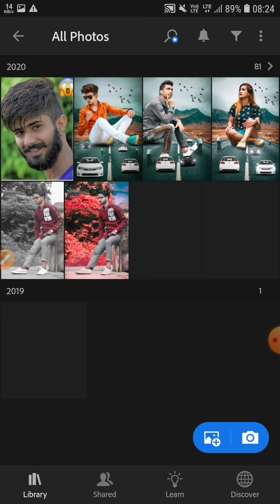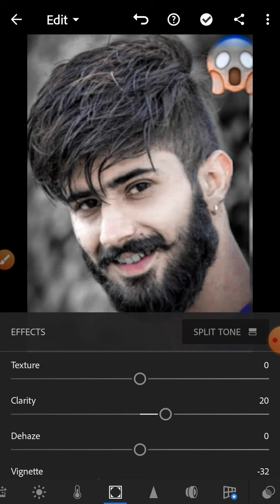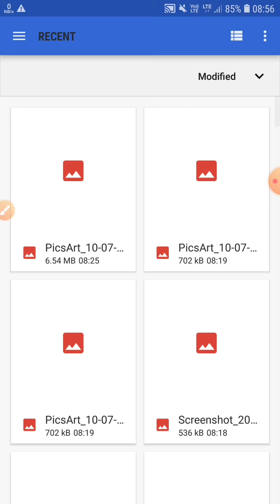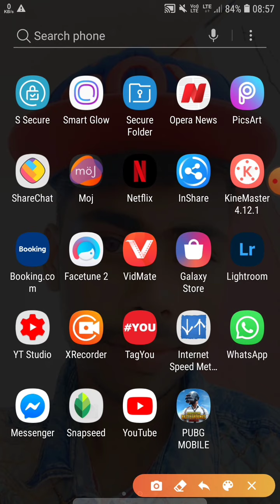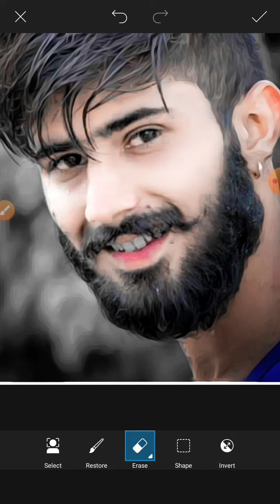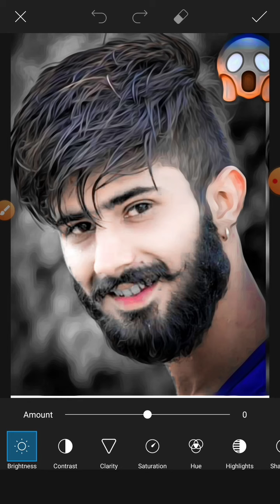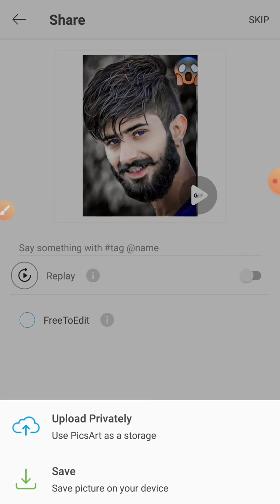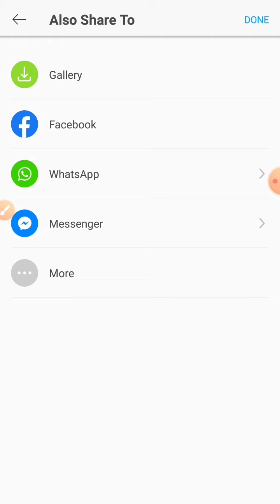Picsart Editing Face Clean🔥Picsart Face Smooth Editing 🔥Picsart Retouch In Photoshop Hindi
picsart editing face clean🔥How To Change Colour  Light Skin🔥Picsart Face Smooth Editing 🔥Picsart Retouch In Photoshop Hindi

Hello friends welcome to my you tube channel Abhi editing. Com.
Hello friends my name abhi prajapati. Agar aapka koi sawal ha to comment jarur Kra. Ma aapka sawaal ka reply dena ki puri koishis krunga.

♣️snapseed editing
♣️toolwiz photo editing
♣️toolwiz editing
♣️cb editing
♣️hair Style
♣️hair editing autodesk
♣️oil pent photo editing
♣️oil paint
♣️oil paint picsart editing
♣️soothe editing autodesk
♣️soothe editing snapseed
♣️light skin picsart
♣️Picsart editing
♣️Picsart dual photo editing tutorial
♣️Pic edit all
♣️Pic editing drawing
♣️Picsart background change editing
♣️Editing new
♣️Editing name
♣️Editing name logo
♣️Editing name 2020
♣️Editing new Style
♣️Editing 2020
♣️Editing new aap
♣️Picsart AMAZING DOUBLE picsart
♣️Picsart amazing photo editing tutorial
♣️Instagram viral dual photo editing
♣️SK edits
♣️Picsart dual role concept editing tutorial
♣️Creative picsart editing 2020
♣️Picsart dual pic DP editing
♣️Picsart editing
♣️Picsart editing background change
♣️Picsart
♣️Picsart me background Colour kaise change
♣️Picsart set background change kaise kare
♣️Picsart photo editing
♣️Picsart tutorial
♣️picsart editing road background
♣️road photo editing snapseed
♣️road editing snapseed
♣️rode photo editing picsart
♣️road photo editing
♣️road manipulation editing
♣️road photo editing photoshop
♣️picsart trending photo editing 2020
♣️road background change editing
♣️bike editing photoshop
♣️ Viral photo editing snapseed
♣️ Viral photo editing photoshop
♣️ Viral photo editing tutorial
smooth skin photoshop mobile
picsart editing face clean hindi
picsart editing face clean
 editing face clean kaise kare

Copyright disclaimer under section 107 of the copyright act 1976 , allowance is made for "fair use"for purposes such as criticism, comment ,news reporting , teaching , scholarship ,and research .fair use is a use permitted by copyright statute that might otherwise be infringing .

THANK YOU WATCHING ...